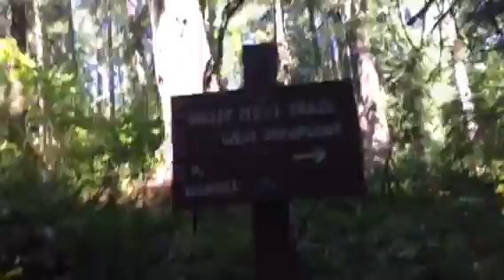In the woods ep1